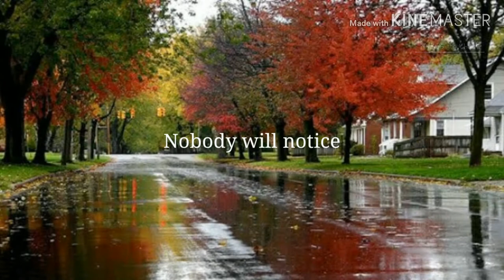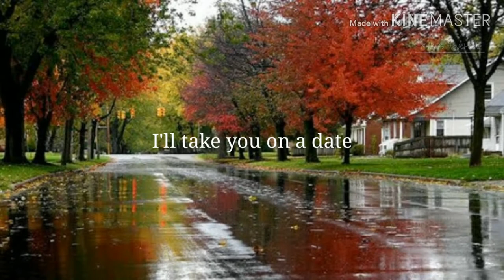Your Text - GLMV - (Trailer for upcoming series)